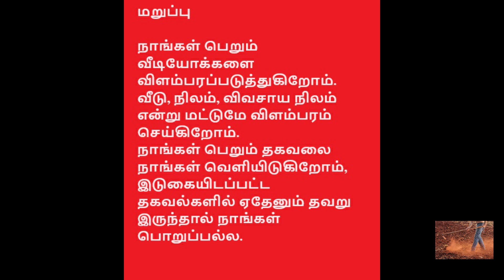ஸ்ரீ அம்மன் நகர் - குறைந்த பட்ஜெட் நிலம் - விற்பனைக்கு - சத்தியமங்கலத்தில்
ஸ்ரீ அம்மன் நகர், கொண்டப்பநாயக்கன்பாளையம்,
சத்தி தாலுக்கா,
ஈரோடு மாவட்டம்
சென்ட் நிலம் 2.5 லட்சம் மட்டுமே
இன்னும் சில தளங்கள் மட்டுமே உள்ளன

realestate landforsale | Land for sale in coimbatore